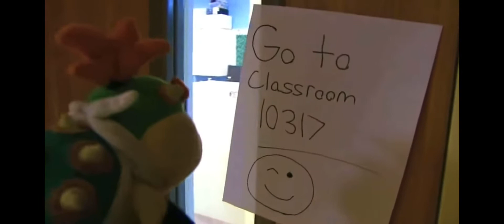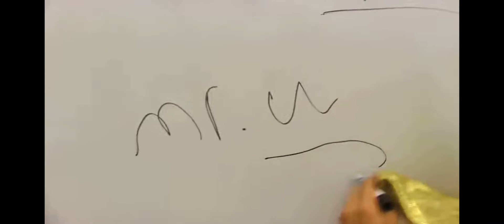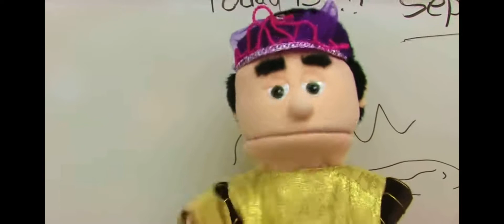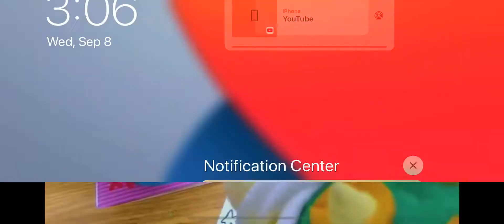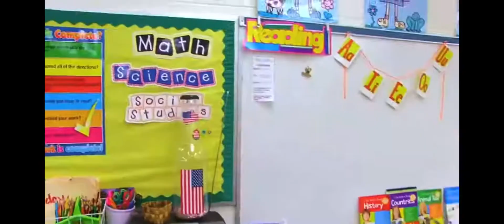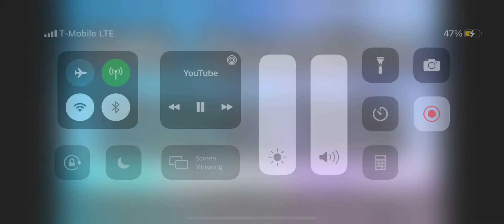SML Movie: Bowser Junior’s 1st Grade Part 5